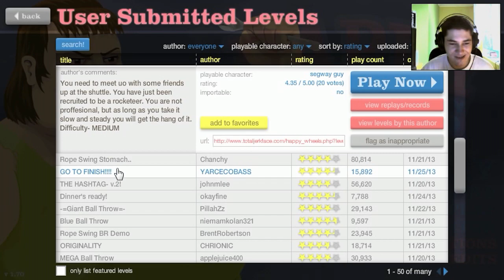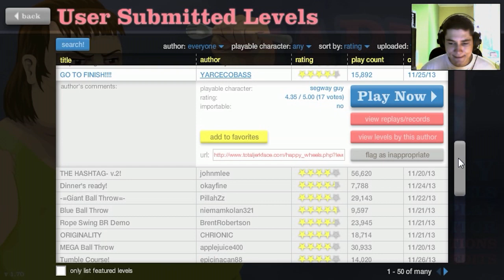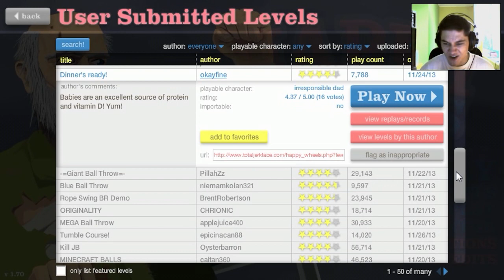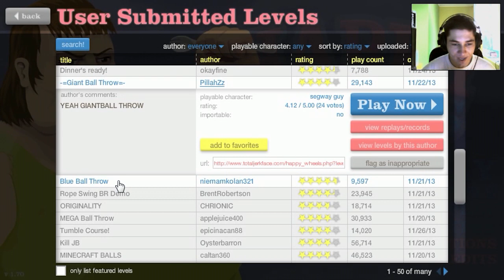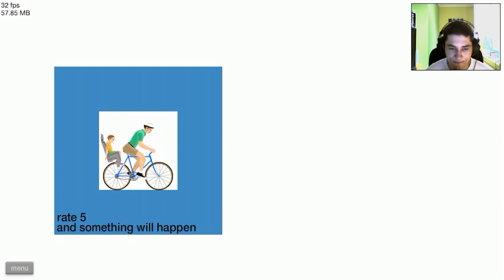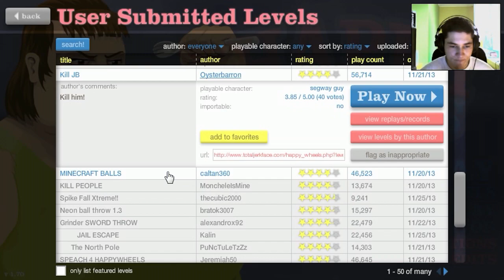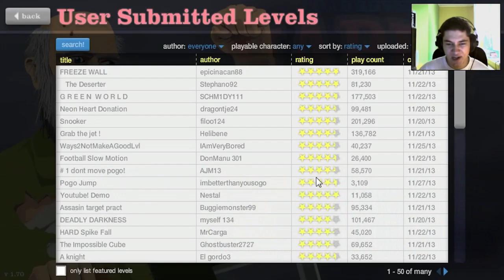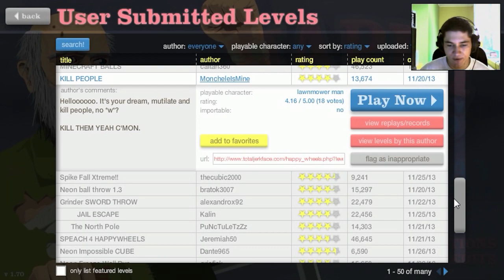Happy Wheels #35 - "Chora mapa!"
Łapka za chorą mapkę? XD Miłego oglądania.
ZOBACZ
Jeżeli filmik ci się spodoba, nie zapomnij wyrazić tego komentarzach lub jeśli chcesz być na bieżąco z nowymi materiałami dołącz do armii

happy wheels ljaypl minecraftkb let's play pl po polsku fun blood video game